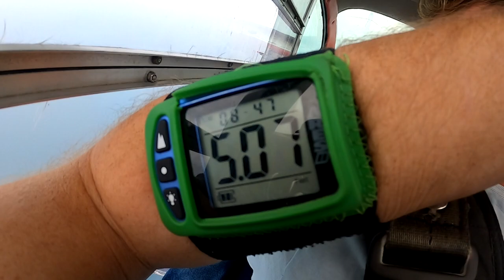Zach - Skydive Amelia Island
Skydive over the beach at Amelia Island. Tandem Skydive near Jacksonville Florida - Zach